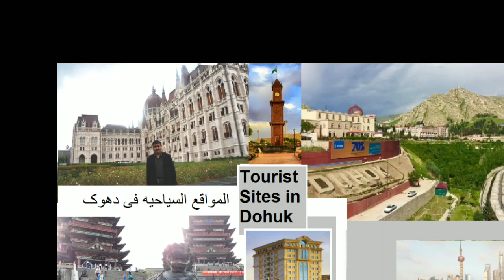North of Iraq /Kurdistan Region /Duhok City 2021 مدينة دهوك في اقليم كردستان العراق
Duhok City is a great place to live and enjoy your life with your family or to visit with yours friends
Iraq/Kurdistan/Duhok City which is located at the north of Iraq
part one
In this vedio we are going to drive through the whole city in the main street  from the east to west for showing you northern sides of the main street
I hope you enjoy with us

الرجاء دعمنا بالاشتراك و الضغط على الجرس